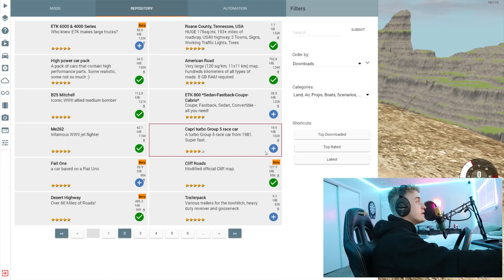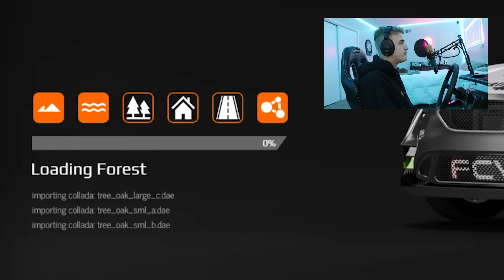WILL YOU SURVIVE!? Worst car Crashes in BeamNG!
I was overwhelmed at the amount of the love that my last BeamNG video got, and I got a ton of requests to do another one, so I did. I'm actually really stoked that you guys are enjoying the BeamNG content because A) I love playing it, and B) it's really refreshing to play something other than Skater XL once in a while. I know that BeamNG can get really deep and there's a lot of features that I'm not using because I don't know how, so I could really use some help with that. How can I do car chases? AI cars? Etc. I think I could make some really good content if I can figure that out. What else do you want to see me to in BeamNG?

12 pack of ramen